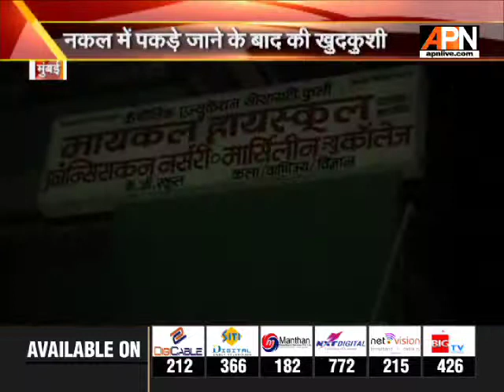मुंबई में नक़ल में पकडे जाने के बाद छात्रा ने की खुदखुशी